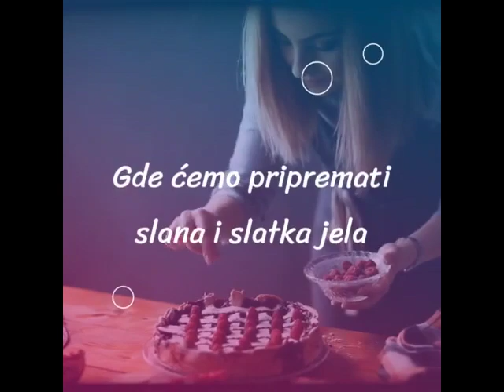LETNj HIT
Pozdrav drugarin!
Ne znam za vas, ali na 40+ temparaturi, koliko je bilo u Beogradu, u trenutku snimanja ovog videa, ja maksimalno izbegavam da stojim pored šporeta.
S druge strane, kako je govorila moja svekrva, "prazna vreća ne može da stoji", odnosno, iako je jako toplo, bar jedan konkretan obrok u toku dana bi ipak trebalo da postoji.
S toga sam, u ovom receptu, pokušala da spojim nespojivo.
Da napravim nešto što je lagano i jako brzo, a opet ukusno i sito.
Pa ukoliko vas zanima šta sam to smislila, ostanite samnom do kraja videa i saznajte o čemu se radi!
PRIJATNO!!!

Lajkujte, delite, komentarišite, zapratite kanal.

Uvodna špica za video (intro) je napravljena u potpnosti pomoću besplatnog online programa “BOOSTED” koji pruža bezbroj mogućnosti (intro se nalazi i na mom FB profilu

Ukoliko je neko iz bilo kog razloga onemogućen da me pita bilo šta vezano za recepte, na samom kanalu, putem poruke na FB strani, ili porukom na FB profil, može to uraditi putem telefona koji je namenjen ISKLjUČIVO za to!!!

Potrebno:
- 4-5 pakovanja nudli
- začin babmus iz pakovanja
- drugi začini po želji i ukusu
- malo soli
- 350 grama kisele pavlake
- 250 grama belog sira
-2 dva krastavca
- 3 paradajza
- 2 dve sveže paprike
- po želji suhomesnato (oko 200 grama)
- 4 kuvana jaja